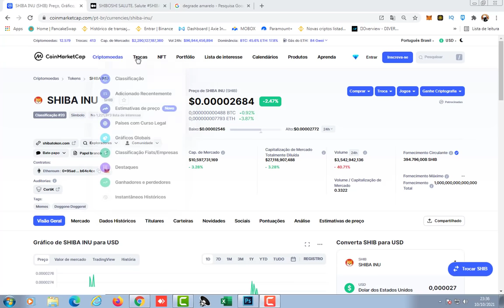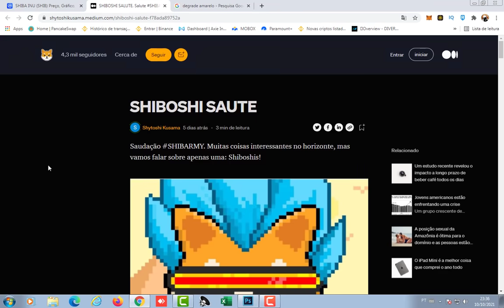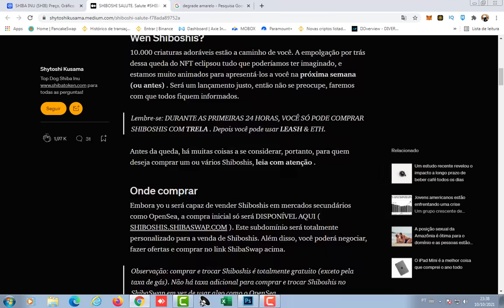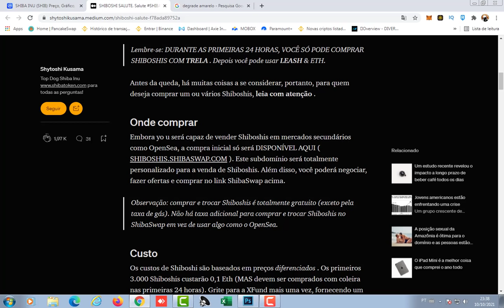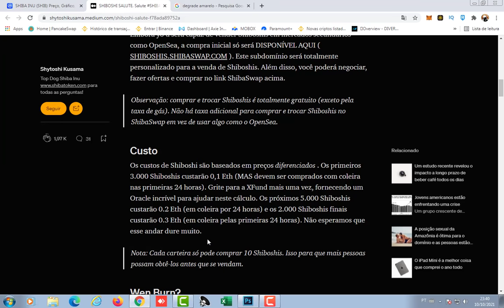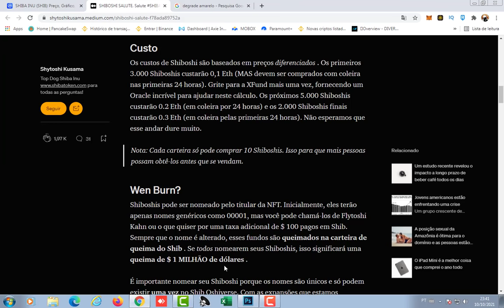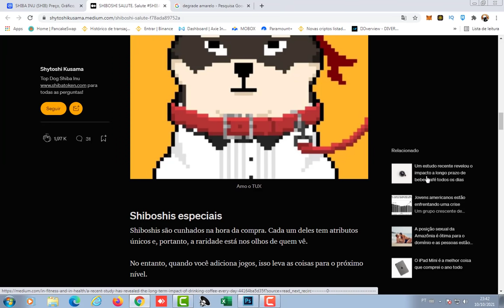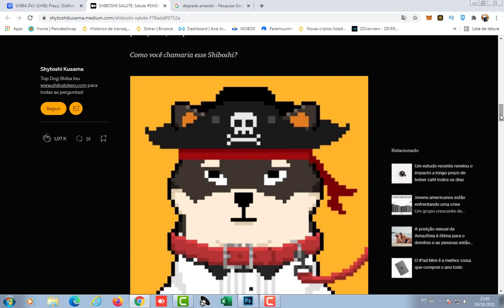SHIBA INU HOJE VAI EXPLODIR - SHIBA INU 1 CENTAVO - SHIBA INU HOJE É LUA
shiba inu

shiba inu hoje vai valorizar

Compre SHIB
COLEIRA

Compre LEASH
OSSO

Compre OSSO